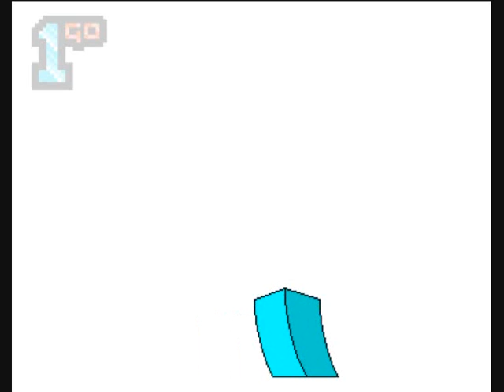1GO Short Play - Clockwisers (Amiga)